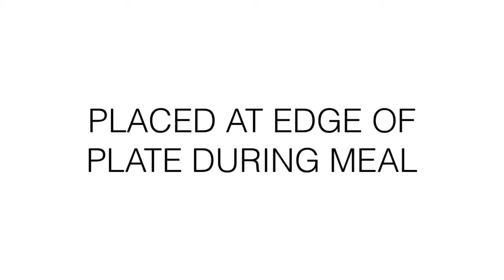DI Thoughtless Acts